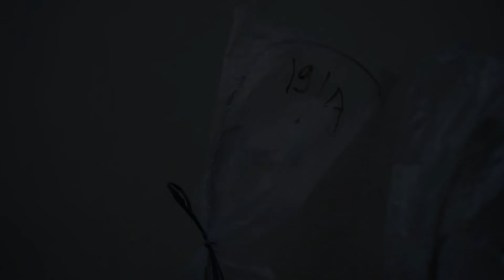Cara menangani bibit tanaman yang datang dalam kondisi layu